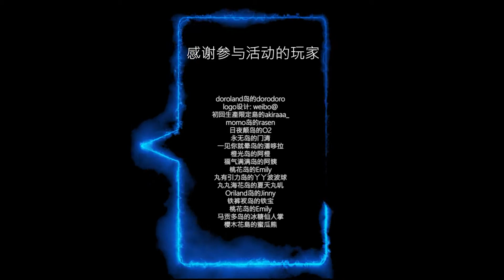【Rikimaru 力丸】INTO1 | 动森系列之丸O丸第四期 | Animal Crossing Series - Maru-O-Maru Ep.04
万众期待的丸o丸第4集来喽！你准备好了吗～
本周节目丸丸们带来了精彩编排的《莲》和《Joker》舞台，气氛推到高潮！
结局即将来袭～ 请敬请期待！
The highly anticipated Maru O Maru Episode 4 is here! Are you ready?
This week's episode features the Maru Maru's brilliantly choreographed "Lotus" and "Joker" stage, bringing the atmosphere to a climax!